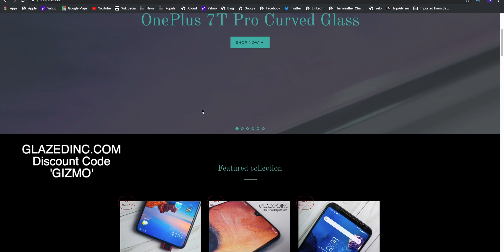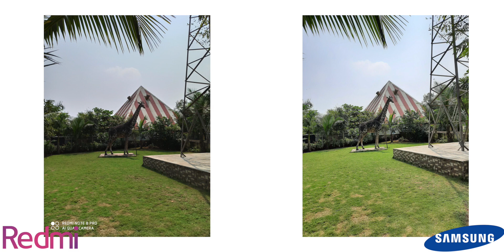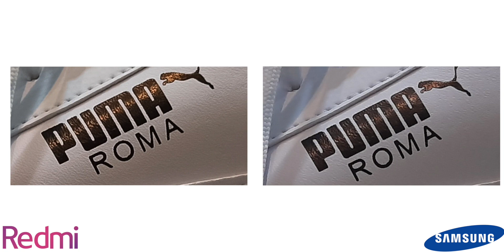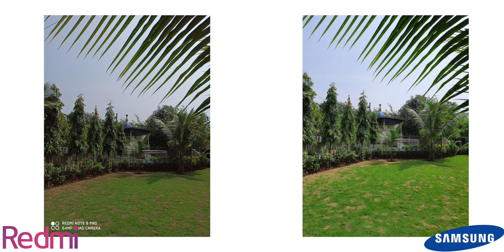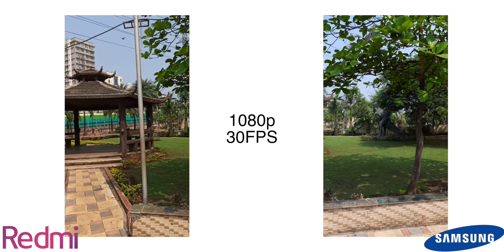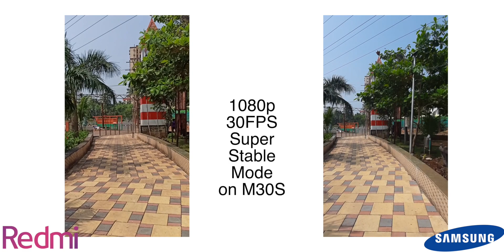Redmi Note 8 Pro Camera DISAPPOINTING? Galaxy M30S Camera Comparison (Hindi)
Redmi Note 8 Pro vs Samsung Galaxy M30S Camera Comparison - SURPRISING Results! Did Samsung Actually Beat Xiaomi?

This is a detailed camera comparison between the Samsung Galaxy M30S and the Redmi Note 8 Pro. The Redmi Note 8 Pro gets a 64MP Quad Camera Setup whereas the M30S gets a triple camera 48MP setup. We will be testing the phones under different lighting conditions to see which one has a better camera